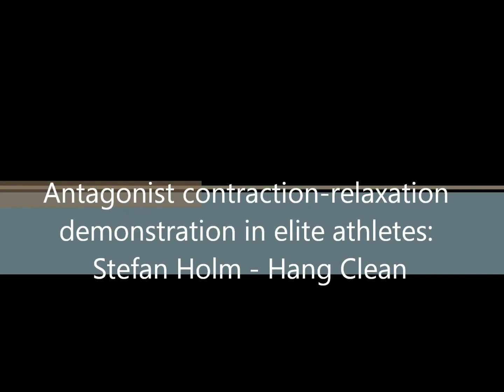Agonist-Antagonist contraction-relaxation cycles in elite athletes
The reason that elite athletes are, well, elite is partly their ability to contract and relax their muscles at appropriate times.  For example, if an athlete is extending their leg while sprinting, they will want their hip flexors and quadriceps to be turned completely off to allow their limbs to apply force backwards into the ground.  An athlete who is preparing to perform a vertical jump will want their hamstrings to be turned off appropriately while their quads and glutes fire.

Watch in this video while Stefan Holm performs a hang clean.  In the catch phase of the clean, Holm's hamstrings jiggle to allow a more powerful torque moment of his knee joint.  The relaxation of his hamstrings also enables a more powerful contraction of the quadriceps.  Relaxation/contraction qualities can be enhanced through #1. Having a strong nervous system (who your parents are) #2.  Performing an adequate amount of repetitions to attain expert status  #3  Not straining during the high amount of repetitions to reach expert performance  #4.  Performing contraction/relaxation enhancing Oscillatory Isometrics or the "As many reps as possible/time" method.